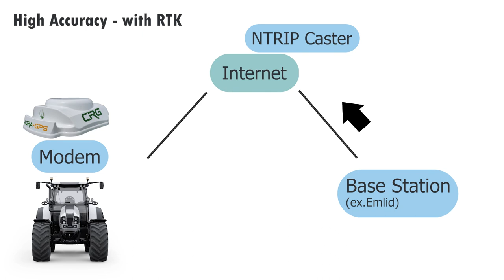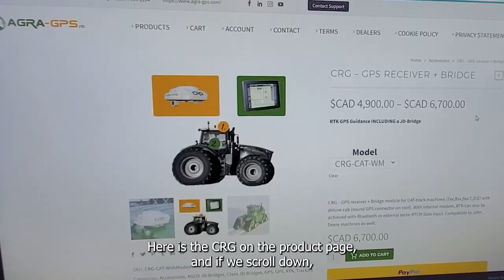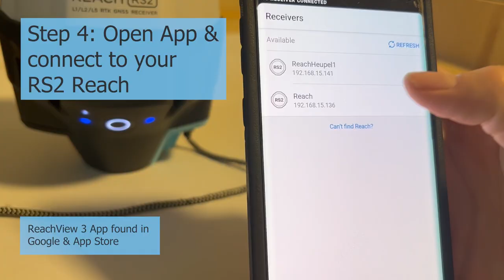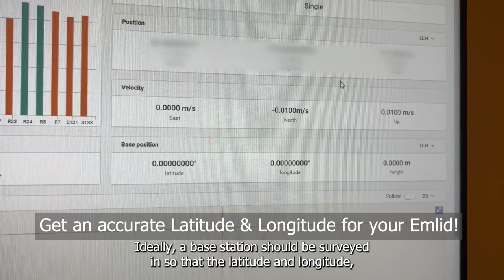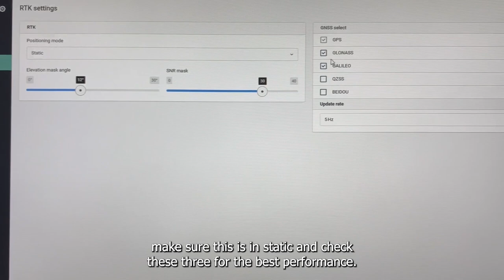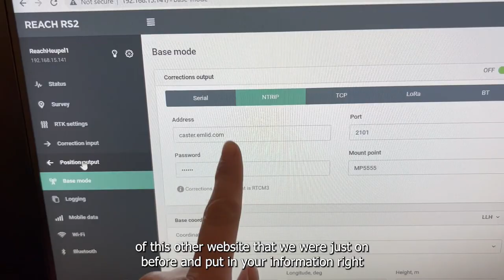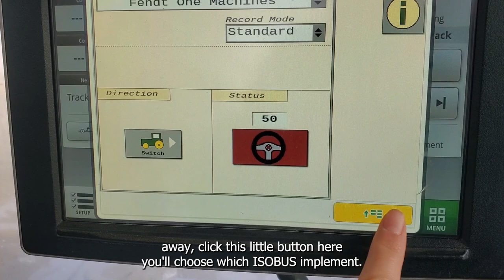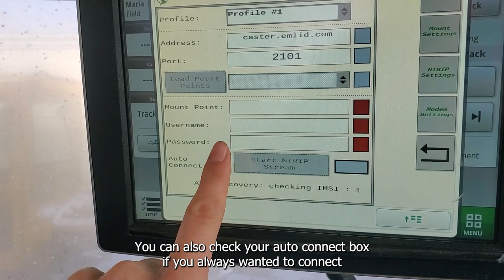Let's talk CRG and Base Station!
Little intro to the CRG receiver and then I go through the installation of the RTK-ready device. Also showed how to set up your own base station, in this case an Emlid device! The CRG is on all our different brands of equipment and we have our own base station set up on our shop. Love love love RTK accuracy!! for more info if you are interested! @agra-gps5132
Music from Uppbeat (free for Creators!)